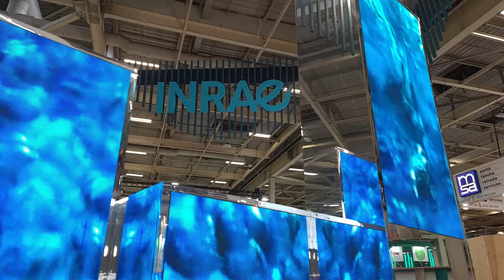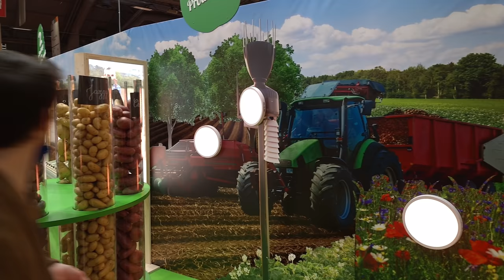Marc vers l'agriculture de conservation : tout sur sa transition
Avec Marc Ponroy (alias @marca2c sur YouTube), je visite sa ferme et découvre sa transition agroécologique : conservation des sols, sans labour, avenir de l'élevage, charge de travail, installation... Marc répond sur tous les sujets qui préoccupent les jeunes agriculteurs soucieux de faire évoluer leurs pratiques. En plus, on a testé en avant-première un tout nouveau jeu vidéo qui simule la transition d'une ferme sur 10 ans. Ça s'appelle "Roots of Tomorrow" et c'est conçu avec des scientifiques d'INRAE.

En vous abonnant à la chaîne, vous rejoignez aussi la communauté de celles et ceux qui savent que l’agriculture est porteuse de solutions, pas seulement de problèmes.